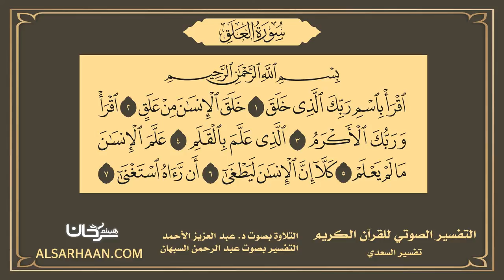96 التفسير الصوتي للقرآن الكريم سورة العلق